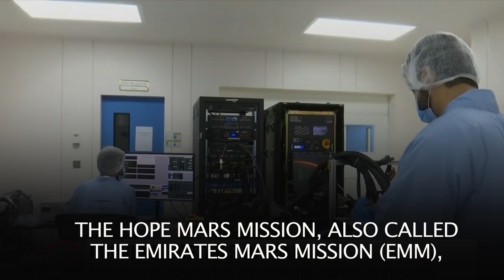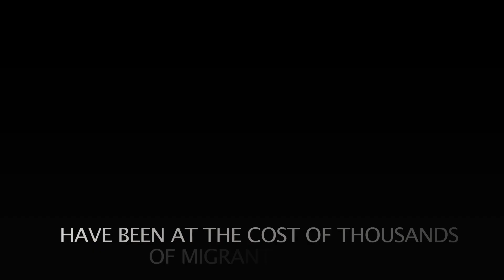UAE’s Mohammed bin Zayed Mars Mission Void of Migrant Workers Rights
On 9 February 2021, the UAE sent its Hope satellite marking the Arab world’s first planetary science mission.The Hope Mars Mission, also called the Emirates Mars Mission (EMM), was designed in part to mark the country's 50th anniversary

With its arrival, the UAE has become the 5th region to reach Mars, after the U.S., Russia, Europe and India

The Hope spacecraft launched successfully on 19 July 2020 aboard a Japanese rocket and arrived successfully in orbit around Mars on 9 February 2021. While, Sheikh Mohamed bin Zayed have grander dreams UAE to Mars Next 50 years

According to the UAE's Minister of Cabinet Affairs, Mohammad bin Abdullah Al Gergawi, the mission's cost was $200 million

However, all the Emirati investments into new technology have been at the cost of thousands of migrant workers. During the Covid-19 pandemic, many out-of-work migrants were left stranded in the UAE, with no salary or money to pay for flights back home

Many were trapped in desperate situations in crowded labour camps without food, with dozens of shabby dormitories, each packed with metal bunk beds. Social distancing was not possible in such cramped living quarters, which further resulted in health issues among the migrants

The situation of migrant workers in the UAE shows how the Emirates is not able to take care of these migrants, which would've been much more cheaper than the Mars Mission.